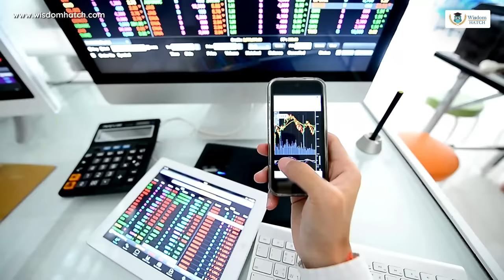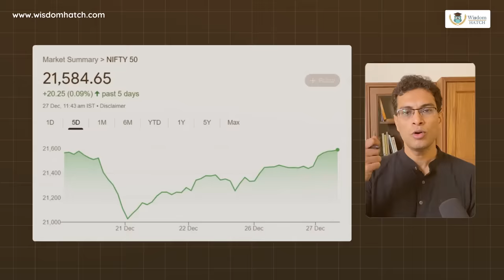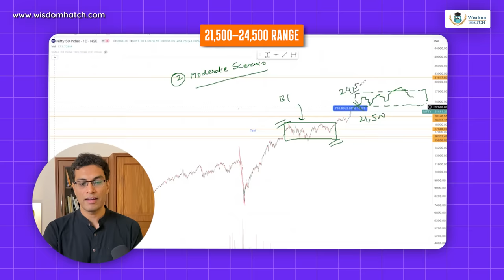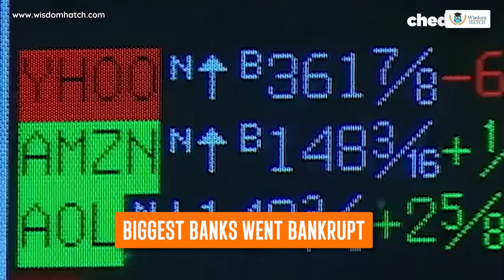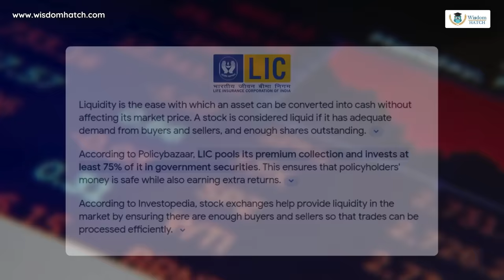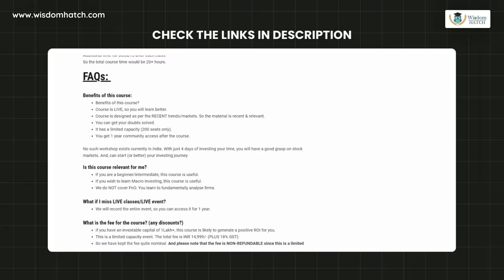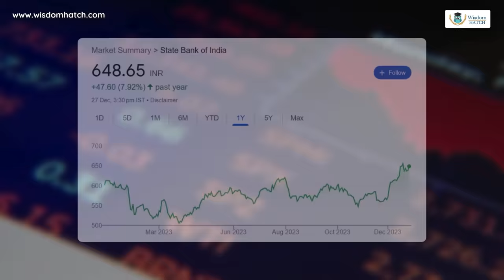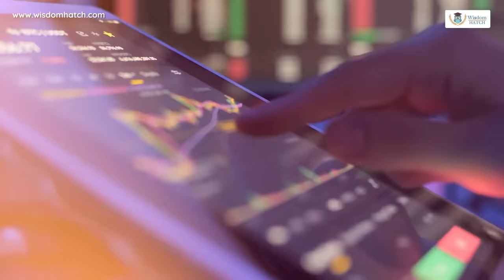Should you wait or buy more Stocks NOW (Best options) | Akshat Shrivastava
👉 Join my May LIVE CRASH course today and build your fundamental knowledge on Stock Market investing in 2 weeks. [FEBRUARY BATCH CLOSED]
Markets are peaking. But the upper rally might not go on forever.

If it goes down, should you buy the dip?

And what kind of stocks should you buy?

Watch the video till the end to understand for yourself:)

TN editor: Ayushman Khare